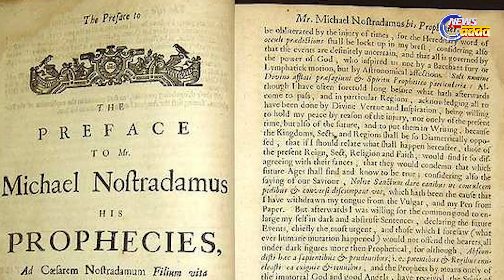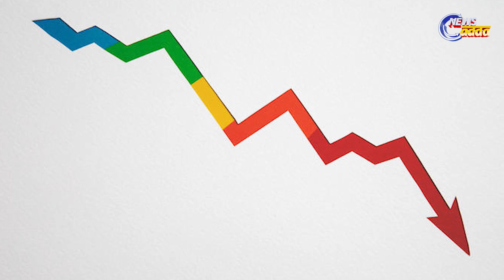Nostradamus Predictions For 2023 ? Know୨୦୨୩କୁ ନେଇ କଣ କହୁଛନ୍ତି ନାସ୍ତ୍ରେଦମସ୍ ? ଜାଣନ୍ତୁ| News Adda